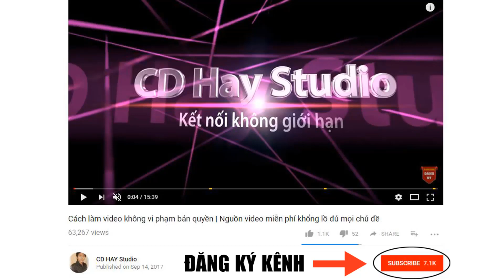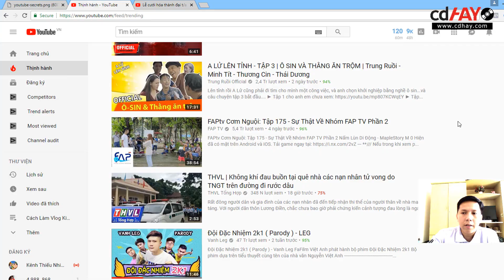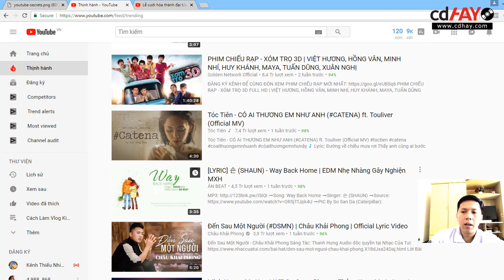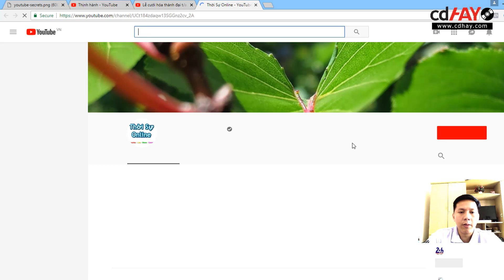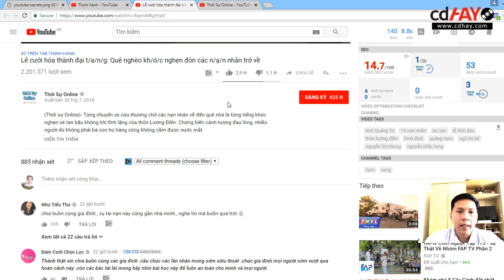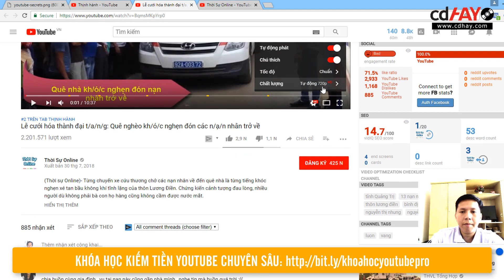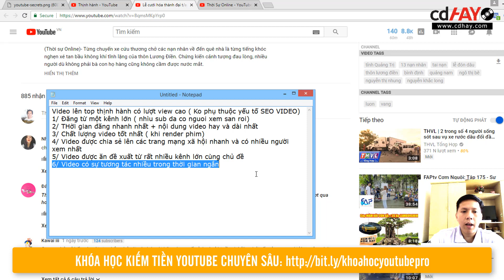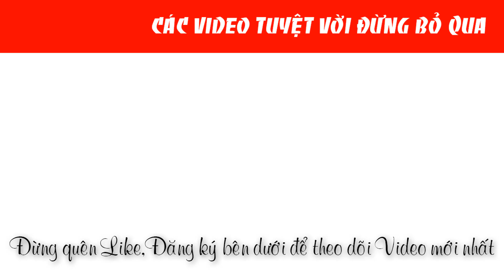Tăng Lượt View Video Trên Youtube | Điều kiện để Video nhanh lên Tab Thịnh Hành Trên Youtube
►Khóa học xây dựng kênh Youtube kiếm USD bắt đầu từ con số 0

Ủng hộ kênh giúp mình bằng cách *CHIA SẺ VIDEO CHO BẠN BÈ VÀ BÌNH LUẬN VIDEO*